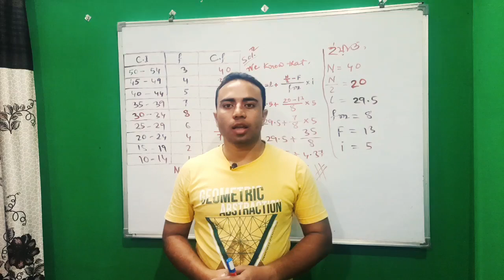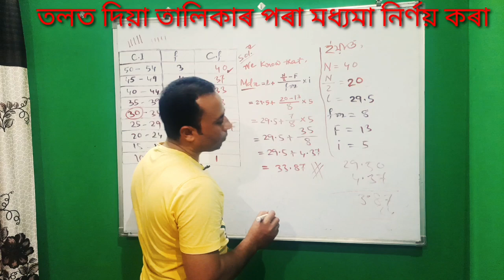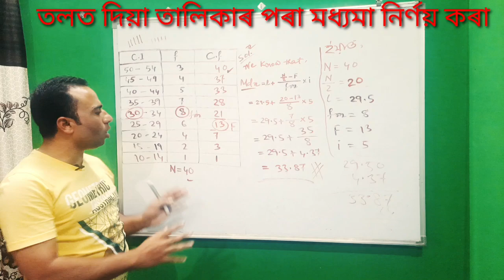মধ্যমা|Median|H.S final Exam|Education|Chapter 7|Statistics|পৰিসংখ্যা বিজ্ঞান @ASSAM ACADEMY